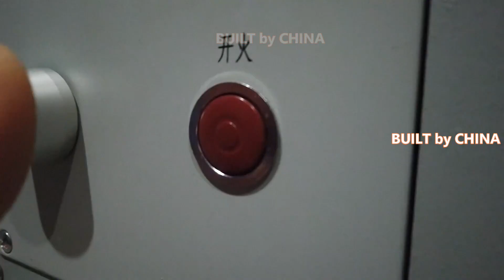Chinese warships hold various naval battle scenarios training | 中国军舰举行各种海战场景训练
Two warships in a destroyer fleet of the Chinese People's Liberation Army (PLA) Navy in the Northern Theater Command recently conducted a three-day training exercise on various naval missions in the Yellow Sea, improving systematical combat capabilities in a complex marine battlefield environment.

The training formation comprised of the guided-missile destroyer Guiyang and the missile frigate Yichang.

After entering the designated zone, training on a joint artillery attack was carried out at first. Both ships quickly adjusted their courses and occupied advantageous attack positions as their radars detected the test target.

Two ships fired one after another after receiving orders from the mission commander, eliminating the set target successfully.

Serving as rivals to each other for their purposes of the exercise, firepower counterattack trainings between the two ships were also carried out in turn at the same time, which was an extra exercise temporarily arranged by the command post.

In addition, the command post also organized a vital training position on rescuing drowning personnel for soldiers on the Guiyang ship.

近日，中国人民解放军海军驱逐舰编队的两艘战舰在北方战区开展了为期三天的黄海各类海军任务训练，提升了复杂海上战场环境下的系统作战能力。

训练编队由导弹驱逐舰贵阳舰和导弹护卫舰宜昌舰组成。

进入指定区域后，首先进行联合炮击训练。当雷达探测到测试目标时，两艘船都迅速调整了航向并占据了有利的攻击位置。

两艘舰艇接到任务指挥官的命令后相继开火，成功消灭了既定目标。

两艘舰艇在演习中互为对手，同时轮流进行火力反击训练，这是指挥所临时安排的一次额外演习。

此外，指挥所还为贵阳舰上的士兵组织了抢救溺水人员的重要训练阵地。